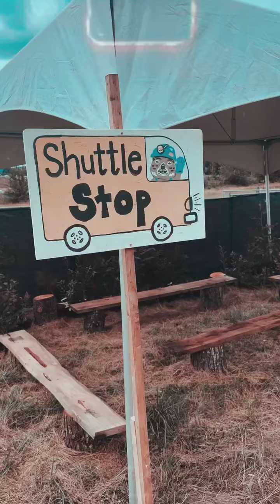PICKATHON STARTS TOMORROW!!! 2024 Prep: Day 14 Behind-the-Scenes -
Welcome to today's setup reel for Pickathon 2024! We're excited to share a sneak peek of the incredible work going into the festival grounds, focusing on the entrance to welcome everyone. Our dedicated team is hard at work transforming Pendarvis Farm into a magical venue.

This reel features a glimpse of the preparations and the energy behind the scenes. Special thanks to @dylanvanweelden for capturing these moments and adding some La Lom to the visuals.

Enjoy the preview and get ready for an unforgettable weekend—Pickathon starts tomorrow!